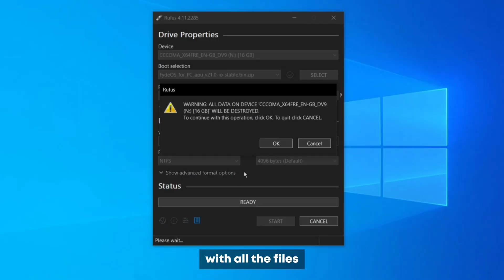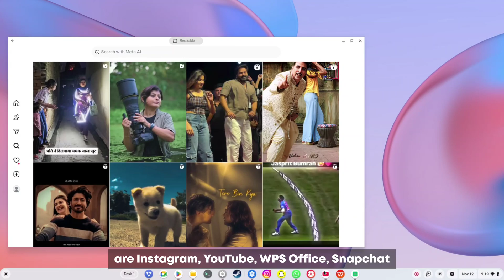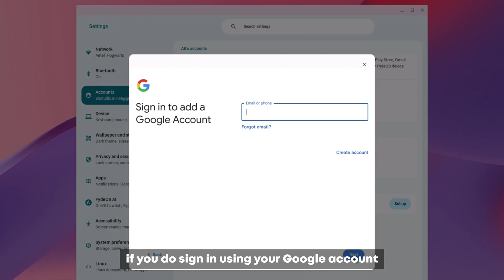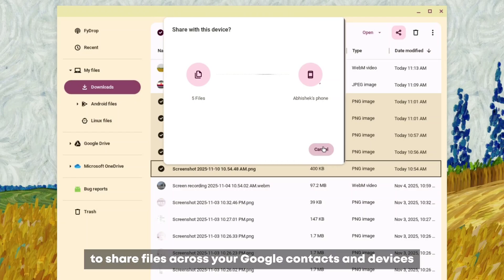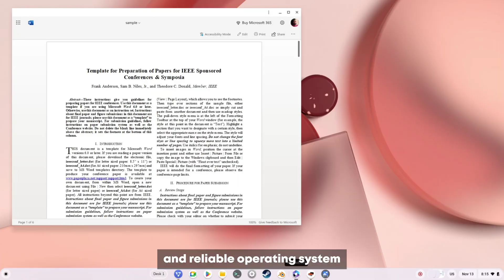This Chrome OS Alternative Is INSANE ! 🤯 Turn Any Laptop into a Chromebook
In this video I've shown how you can enjoy Android on your laptop without the need of Chrome OS. Fyde OS is currently the most stable way to use Android services and applications on your laptop. Watch the video to know how to install Fyde OS and also reasons to do so.

Song: massobeats - swing
Shakeuptech is an online portal featuring interesting app reviews, useful tech tutorials for Android, Windows, Linux, Chrome OS, and Chrome OS Flex, as well as gadget unboxing, tech-related discussions, smartphone reviews, rooting and custom ROM development, and more. If you're interested, do consider joining our Shakeupsquad.

► A copy of the content without prior knowledge is not allowed.